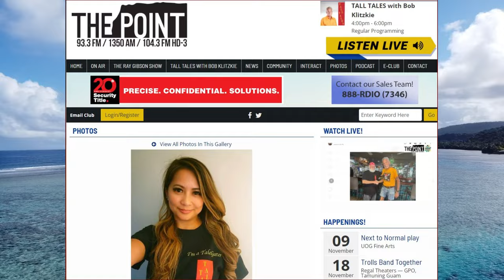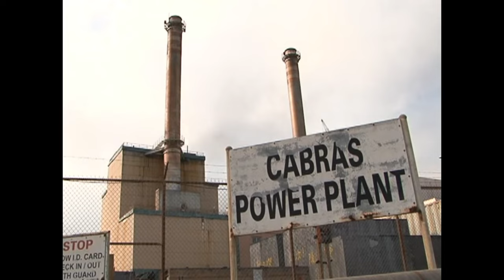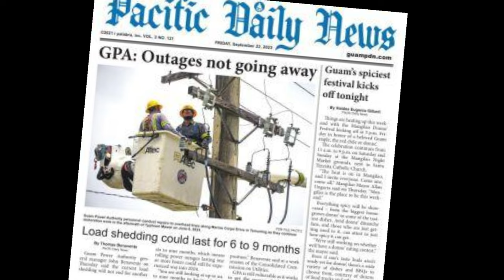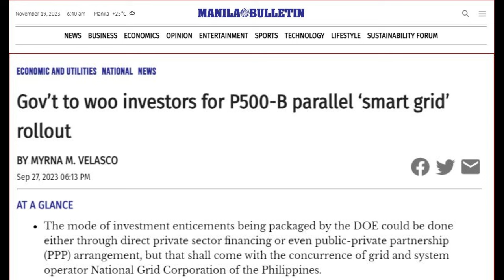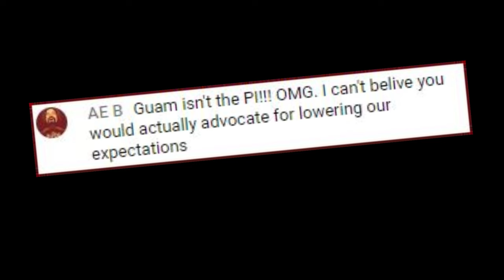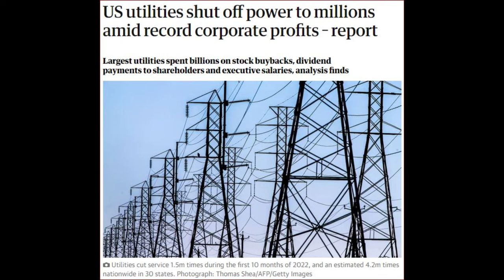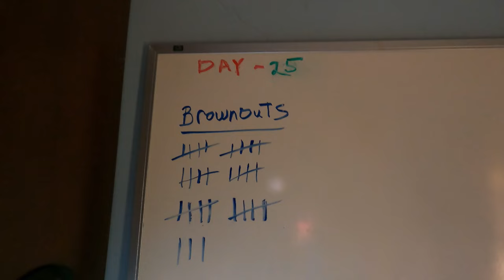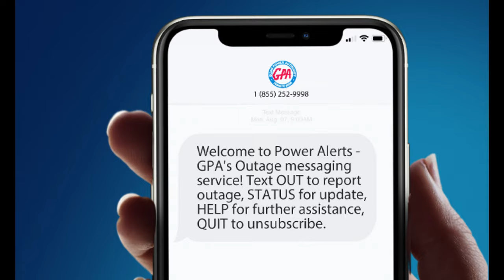Some Things Need to Be Said About the Guam Power Authority | Ep 337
Ep 337 - Life on a tropical island does not come without its challenges. No Power... that's a big challenge. Here on Guam, nobody is used to being inconvenienced like we have been recently.  Guam's in-process upgrades to island electrical generation have been delayed by the pandemic and and worsened by a certain recent storm. But it will get better soon. One thing most islanders have is patience!